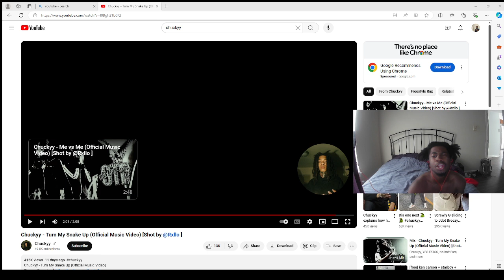Chuckyy - Turn My Snake Up [Reaction]